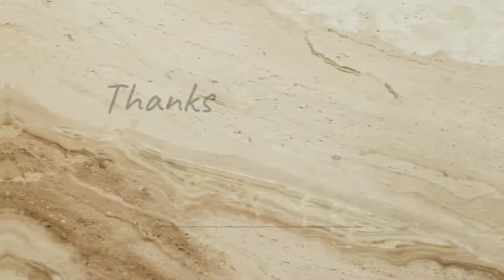KEPITING BAKAU (Scylla spp.)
Kepiting bakau (Scylla spp.) adalah sejenis kepiting yang hidup di ekosistem hutan bakau dan estuaria, anggota suku Portunidae. Kepiting yang mempunyai nilai ekonomis penting ini didapati di pantai-pantai pesisir Afrika, Asia dan Australia. Dalam bahasa Inggris ia dikenal sebagai mangrove crab, mud crab, dan juga Indo-Pacific swamp crab.

Sebelumnya dianggap hanya memiliki satu spesies, yakni Scylla serrata, kini kepiting bakau diyakini setidaknya terdiri dari empat spesies. Keempat-empatnya memiliki habitat yang hampir serupa.

Spesies tipe: Cancer serratus Forsskål, 1775

PENGENALAN
Kepiting dengan karapas bentuk bundar telur, lebih lebar daripada panjang (perbandingan panjang dengan lebar [internal] karapas 0,66-0,72); permukaan karapas halus, lokos, dan agak mencembung; lekuk gastro-kardiak samar-samar hingga sedang dalamnya. Sisi muka karapas (front margin, di antara dua mata) jelas terpisahkan dari rigi-atas mata (supraorbital margin), terbagi atas empat taju yang bervariasi dari gerigi yang rendah dan tumpul hingga yang tinggi dan tajam serupa duri; lebar sisi muka ini bervariasi menurut spesies (perbandingan sisi muka dengan lebar [internal] karapas 0,33-0,45). Rigi-atas mata dengan rekahan tengah (median fissure) dan rekahan luar; rigi-bawah mata jelas bergerigi. Sisi anterolateral (anterolateral margin, sebelah luar mata) masing-masing dengan 9 gerigi serupa duri yang hampir sama ukurannya; sisi anterolateral lebih panjang dari sisi posterolateral (pinggir belakang, dekat deretan kaki) yang halus tak bergerigi.

Lengan sepit (chelipeds) besar dan kokoh, permukaannya halus; merus (ruas pertama cheliped, dari pangkal) dengan tiga duri besar di sisi anterior, dan dua yang lebih kecil di sisi posterior; carpus (ruas kedua, di depan merus) dengan satu duri runcing di sisi dalam dan 1-2 duri di sisi luar yang bervariasi dari besar dan kuat hingga kerdil atau menumpul; propodus (ruas ujung, capit) dengan satu duri dekat pangkalnya, dan sepasang duri besar di dekat jari penjepit (dactyl), duri-duri itu bervariasi besarnya menurut spesies, sisi dalam penjepit dengan tonjolan-tonjolan serupa gigi. Kaki-kakinya kokoh, tiga pasang yang pertama serupa bentuknya, sepasang yang terakhir dengan ruas ujung serupa dayung. Abdomen pada yang jantan ramping, ruas ke-3 hingga ke-5 menyatu; pada yang betina melebar. Warnanya bervariasi dari spesies ke spesies.

WIKIPEDIA